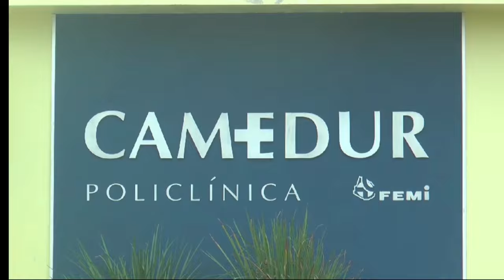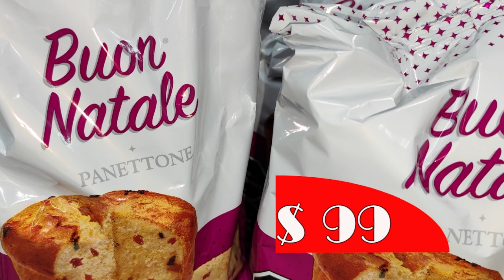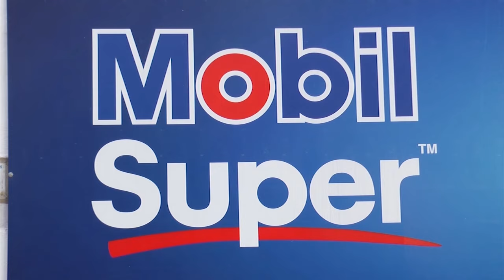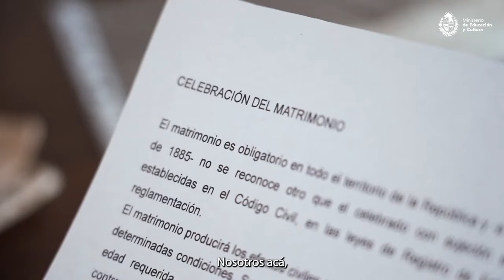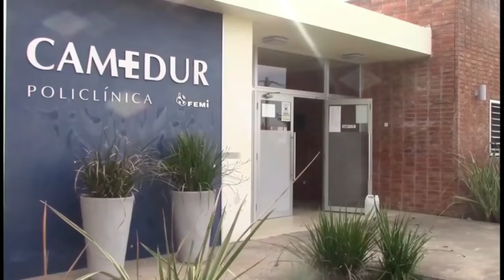SARANDI DEL YI, noticias 10 10 24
Algorta dijo que es una contradicción que Rielli esté a favor de la descentralización y sus ediles voten en contra de la creación de nuevos municipios.

13 alumnos de instituciones de nuestro medio participaron exitosamente del Segundo Encuentro Nacional de Equitación adaptada desarrollado en Trinidad.

El Ministerio de Educación y Cultura eligió al Municipio de Sarandí del Yi para informar los cambios que se llevan adelante con respecto a casamientos e inscripción de nacimientos.